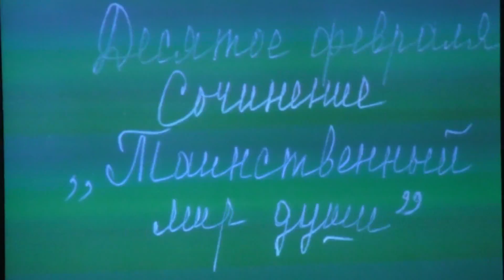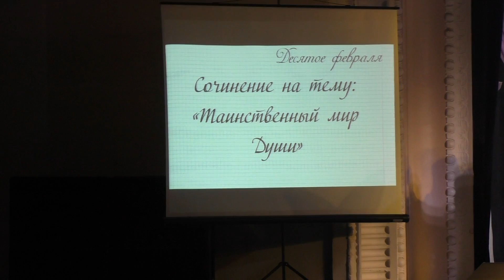Большая перемена 2017 Ансамбль учителей гимназии № 174